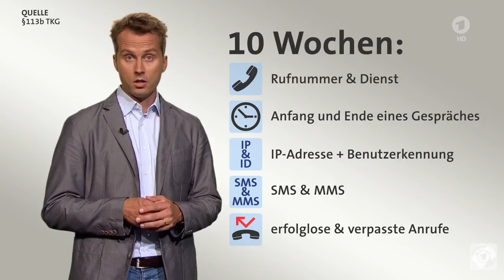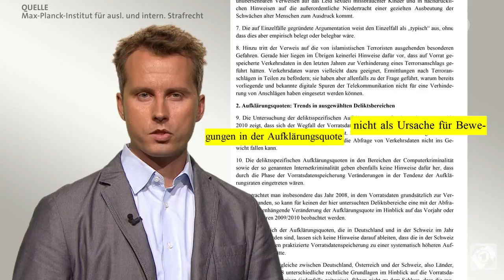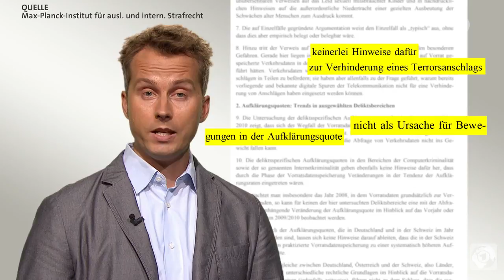ARD Tagesschau - Was ist die Vorratsdatenspeicherung - VDS - 28.6.2017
Mehr gesammelte Daten, mehr Sicherheit - das ist quasi das Mantra, das Sicherheitsbehörden und Regierungen für die Vorratsdatenspeicherung ins Feld führen. Doch es fehlen Daten, die diese Argumentation stützen.  Ab dem 1. Juli sollten Telekommunikationsanbieter gesetzlich verpflichtet werden, Daten Ihrer Kunden auf Vorrat zu speichern. Dazu kommt es jetzt vorerst nicht. Viele Unternehmen haben das bereits freiwillig seit Ende 2015 getan, als das Gesetz zur Vorratsdatenspeicherung in Kraft trat. - Doch der Nutzen der Speicherung ist nicht nur sehr umstritten - er lässt sich momentan gar nicht nachweisen.  Bei jedem Telefonat wird gespeichert, wann das Gespräch stattgefunden hat, wie lang, mit wem. Zehn Wochen lang. Das gilt auch für SMS sowie MMS und sogar für erfolglose und verpasste Anrufe.

Bei Gesprächen über das Internet wird zudem noch die IP-Adresse und die Benutzerkennung gespeichert. Auch das Surfen im Netz wird so für zehn Wochen registriert. Allerdings nicht, welche Seiten aufgerufen wurden. Es sollen keine Benutzerprofile erstellt werden.

Bei Handytelefonaten wird darüber hinaus noch der Standort gespeichert und die eindeutige Gerätenummer des Mobilfunkgeräts - jedoch nur für vier Wochen.

All diese Daten dürfen von den Behörden nur bei "besonders schweren Straftaten" genutzt werden und auch nur dann, wenn vorher ein Richter zustimmte. Inhalte dürfen grundsätzlich nicht gespeichert werden. E-Mails sind ebenfalls ausgenommen. Messenger wie zum Beispiel WhatsApp werden ebenso noch nicht registriert. Doch der Ruf von Regierungen und Behörden danach wird immer lauter.   Denn dadurch könne man Verbrechen besser aufklären und sogar verhindern - auch Terrorismus. Schließlich sei es möglich mit der Technik das Netzwerk von Verbrechern und Terroristen aufzudecken, argumentieren die Behörden.

Doch eine Studie des Max-Planck-Instituts für ausländisches und internationales Strafrecht übt heftige Kritik: Es gebe "keinerlei Hinweise dafür, dass auf Vorrat gespeicherte Verkehrsdaten in den letzten Jahren zur Verhinderung eines Terroranschlags geführt hätten."

Die Wissenschaftler fragen sich sogar, warum "vorliegende und bekannte digitale Spuren" nicht für eine Verhinderung eingesetzt wurden.